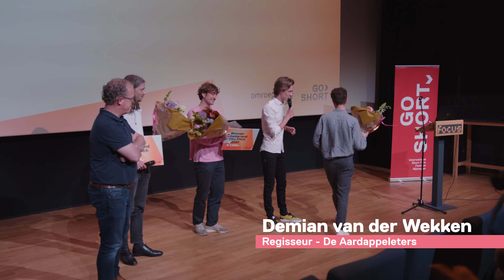Gelderland Film Pitch #4 | Aflevering 1. De Makers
𝘐𝘯 𝘥𝘦𝘻𝘦 𝘢𝘧𝘭𝘦𝘷𝘦𝘳𝘪𝘯𝘨 𝘴𝘵𝘦𝘭𝘭𝘦𝘯 𝘥𝘦 𝘮𝘢𝘬𝘦𝘳𝘴 𝘻𝘪𝘤𝘩 𝘷𝘰𝘰𝘳 é𝘯 𝘷𝘦𝘳𝘵𝘦𝘭𝘭𝘦𝘯 𝘻𝘦 𝘬𝘰𝘳𝘵 𝘪𝘦𝘵𝘴 𝘰𝘷𝘦𝘳 𝘩𝘶𝘯 𝘧𝘪𝘭𝘮𝘱𝘭𝘢𝘯. 𝘞𝘢𝘵 𝘪𝘴 𝘩𝘶𝘯 𝘱𝘦𝘳𝘴𝘰𝘰𝘯𝘭𝘪𝘫𝘬𝘦 𝘮𝘰𝘵𝘪𝘷𝘢𝘵𝘪𝘦? 𝘖𝘰𝘬 𝘷𝘦𝘳𝘵𝘦𝘭𝘵 𝘚𝘢𝘯𝘯𝘦 𝘒𝘳𝘢𝘯𝘦𝘯𝘣𝘰𝘳𝘨 𝘱𝘳𝘰𝘫𝘦𝘤𝘵𝘤𝘰ö𝘳𝘥𝘪𝘯𝘢𝘵𝘰𝘳 𝘷𝘢𝘯 𝘎𝘰 𝘚𝘩𝘰𝘳𝘵 𝘈𝘳𝘯𝘩𝘦𝘮 𝘸𝘢𝘵 𝘩𝘦𝘵 𝘣𝘦𝘵𝘦𝘬𝘦𝘯𝘵 𝘰𝘮 𝘮𝘦𝘦 𝘵𝘦 𝘥𝘰𝘦𝘯 𝘮𝘦𝘵 𝘩𝘦𝘵 𝘰𝘯𝘵𝘸𝘪𝘬𝘬𝘦𝘭𝘪𝘯𝘨𝘴𝘵𝘳𝘢𝘫𝘦𝘤𝘵 𝘎𝘦𝘭𝘥𝘦𝘳𝘭𝘢𝘯𝘥 𝘍𝘪𝘭𝘮 𝘗𝘪𝘵𝘤𝘩!